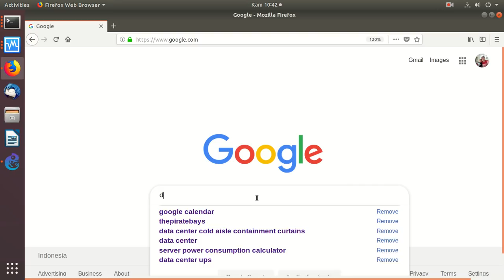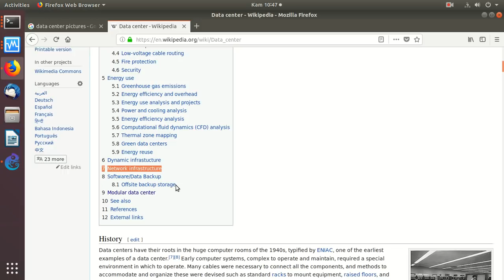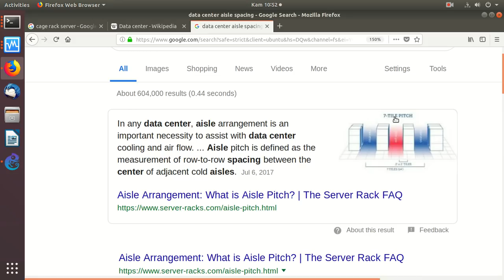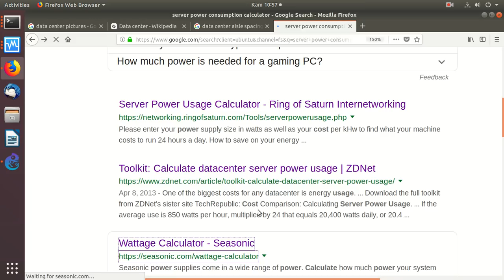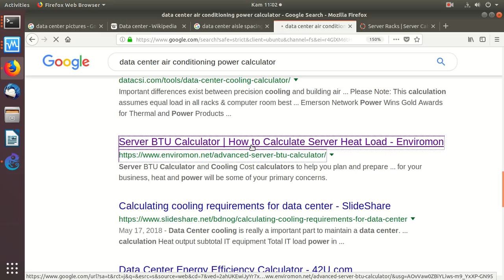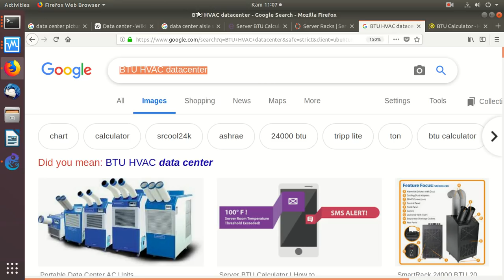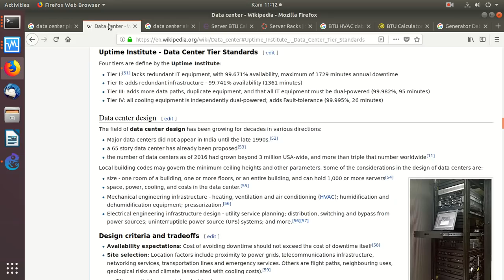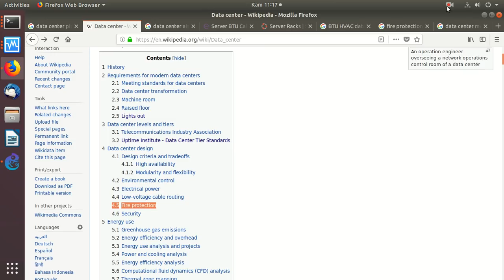20190404 data center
Sedikit cuplikan ilmu tentang Data Center pakai wikipedia + google :) ...

OnnoCenter